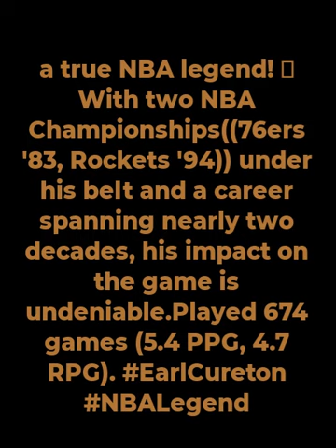Earl Cureton - American professional basketball player - passed away (1957 - 04 Feb 2024)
Earl Cureton, a true NBA legend! 🏀 With two NBA Championships under his belt and a career spanning nearly two decades, his impact on the game is undeniable.

Achievements:

Earl Cureton won two NBA Championships: with Philadelphia 76ers in the 1982-83 NBA season and with Houston Rockets in the 1993-94 NBA season.
He played 674 NBA regular games and 54 playoff games, averaging 5.4 PPG and 4.7 RPG in 18.4 minutes per game.
His No. 24 was retired by Detroit Mercy Titans.

Full Name Earl Cureton
Nickname The Twirl
Date of Birth September 3, 1957
Place of Birth Detroit, Michigan, U.S.
High School Finney (Detroit, Michigan)
College Robert Morris (1975–1977), Detroit Mercy (1978–1980)
NBA Draft 1979: 3rd round, 58th overall pick
Playing Career 1980–1997
Position Power forward / center
Teams Played For Philadelphia 76ers, Detroit Pistons, Chicago Bulls, Los Angeles Clippers, Charlotte Hornets, Houston Rockets, Toronto Raptors
Career Highlights 2× NBA champion (1983, 1994), No. 24 retired by Detroit Mercy Titans
Career NBA Statistics Points 3,620 (5.4 ppg), Rebounds 3,172 (4.7 rpg), Assists 678 (1.0 apg)